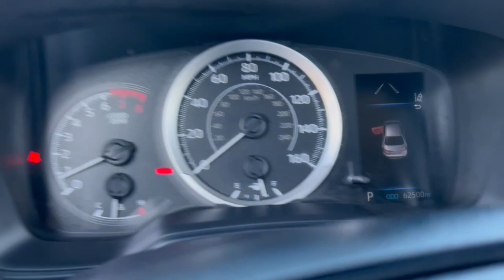2022 Toyota Corolla Phoenix, Glendale, Peoria, Sun City, Surprise, AZ N3027922T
JTDEPMAE2N3027922 White Used 2022 Toyota Corolla LE available in Phoenix, Arizona at Bell Road Toyota. Servicing the Glendale, Peoria, Sun City, and Surprise, AZ area.

30/38 City/Highway MPGRecent Arrival!White 2022 Toyota Corolla LE FWD CVT 1.8L I4 DOHC 16VPrice does not include dealer installed accessories tax title license or $595 dealer doc fee. Please call for availability.